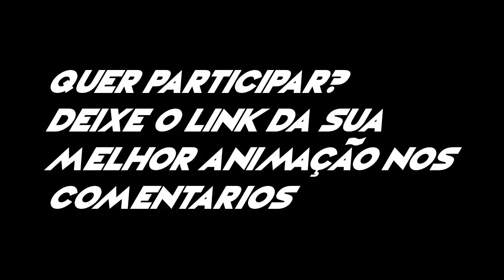[#9] TOP 10 - Minecraft Animation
⇛Se quiser participar, coloque o link da sua melhor animação nos comentarios.